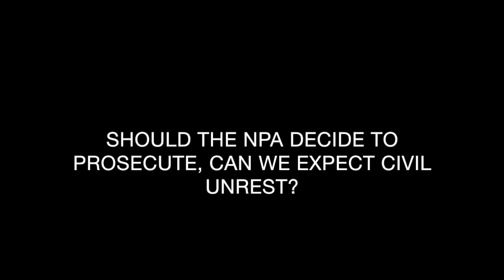View on Africa: Zuma on trial for corruption?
What dynamics might affect the new prosecution head’s decision to put South Africa’s president on trial?